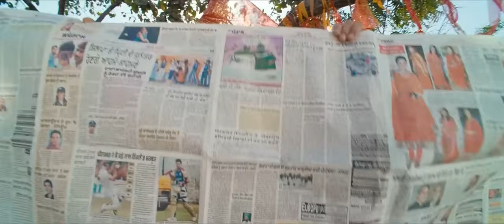Raskals Full movie in HD I Best Comedy Movie I Ajay Devgan, Sanjay Dutt, Kangna Ranaut I